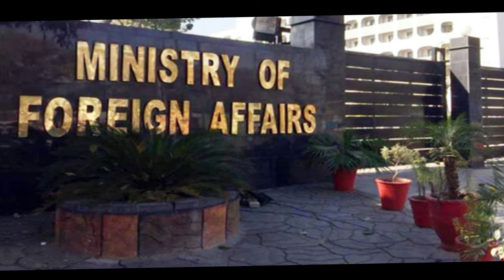Afghani sadar ka biyan | munafkat ki nishani | Manzor Pashtin ki girftari per posheda raz khul gay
Afghani sadar ka biyan, munafkat ki nishani,Manzor Pashtin ki girftari,posheda raz khul gay,Afghani sadar ka biyan  | munafkat ki nishani  | Manzor Pashtin ki girftari per posheda raz khul gay,afghan sadar ashraf ghani ,Afghan Sadar Ashraf Ghani Ke Bayan Par Qomi Qayadat Ka Radd-e-Amal,manzoor pashteen song ,manzoor pashteen speech,manzoor pashteen speech against army,manzoor pashteen speech against army in urdu,manzoor pashteen speech in peshawar,manzoor pashteen arrested news,manzoor pashteen arrest protest,manzoor pashteen about afghanistan,manzoor pashteen speech against pakistan,manzoor pashteen agenda,

REALITY TV,HASI TV,PP TV HD,THE INFO PLANET,

HAIDER TV,HAQEEQAT TV,PEOPLIVE,SPOTLIGHT,
PURISRAR DUNYA,THE URDU TEACHER,JUMBO TV,
LIMELIGHT STUDIO,DISCOVER THE WORLD,ISLAMIC GROUP
,ZIA QAMER,THE LINK OF SCHOLARS CHANNAL,
HOPE MOTIVATION,5OCIAL,INDIA TV,NEYA PAKISTAN IK
HAIDER TV,HAQEEQAT TV,PEOPLIVE,SPOTLIGHT,
,ZIA QAMER,THE LINK OF SCHOLARS CHANNAL,184 DOT TV, 184.TV
HAIDER TV,HAQEEQAT TV,PEOPLIVE,SPOTLIGHT,
184 DOT TV, 184.TV#Manzor Pashteen#AShraf Ghani#Afghani Sadar